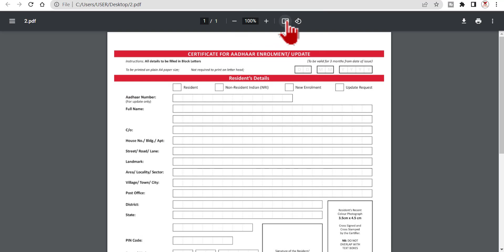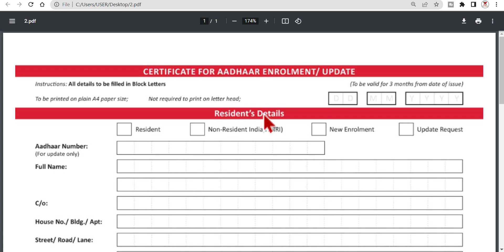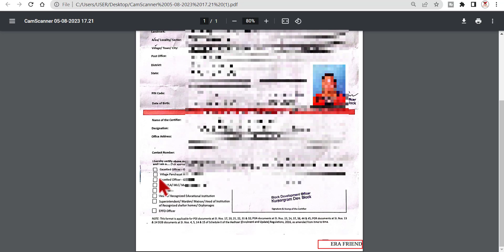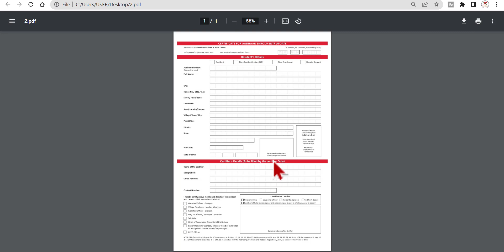মেয়ের বিয়ের পরে ঠিকানা পরিবর্তন | Aadhar Certificate | change aadhaar card address for wife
Certificate for Aadhaar Update Form. uidai.gov in Certificate for Aadhaar Update Form | Aadhar Certificate | change aadhaar card address for wife.
Aadhaar is the most important identification document for Indians. It is a universal number that helps agencies and services to authenticate a beneficiary's identity by availing authentication services. While all the data on the Aadhaar card should be correct, sometimes, change in your permanent address, spelling errors in the address or if a child attains 15 years of age, then an update in Aadhaar is required.
if Aadhaar was issued more than 10 years ago and was never updated, the UIDAI has been advising users to submit Proof of Identity and Proof of Address (PoI/PoA) documents to revalidate their demographic information. Here is how to do it.

How to update Aadhaar address proof for free
Aadhar Card Correction Online Without Mobile Number
Apply online for Aadhaar Card data update/correction
Aadhaar address update,
aadhaar address update form pdf for wife pdf,
aadhaar address update form pdf for wife,
aadhar address change form fill up,
aadhar address change form fill up online,
change aadhaar card address,
change aadhaar mobile number online,
link mobile number to aadhar card online,
uidai aadhar update mobile number,
aadhar card mobile number update online,
myAadhaar,
uidai.gov in,
aadhar card change mobile number,
aadhaar address update status,